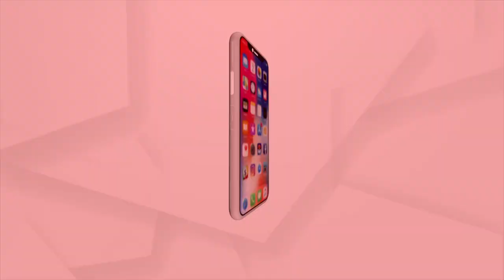ପିହୁର ମା' ଓ ପରୀର ମା' କ'ଣ ମୁଖ୍ୟାମନ୍ତ୍ରୀଙ୍କ ପାଇଁ ମା' ନୁହନ୍ତି କି ?